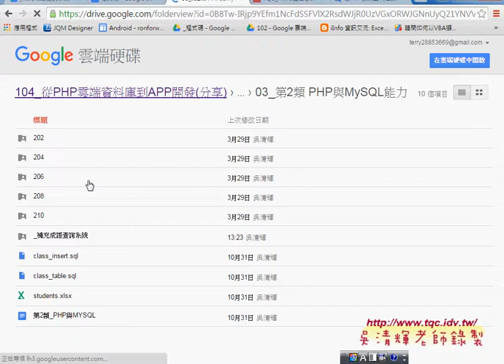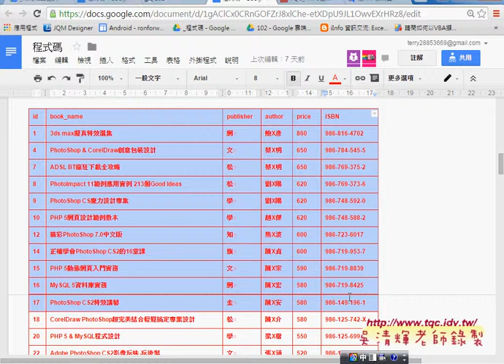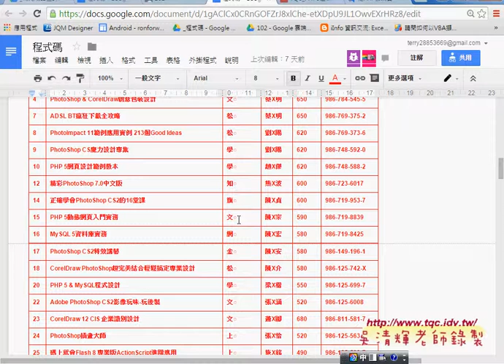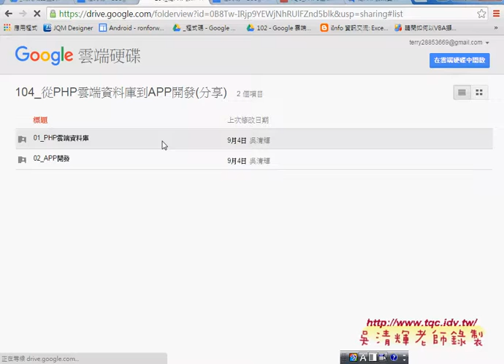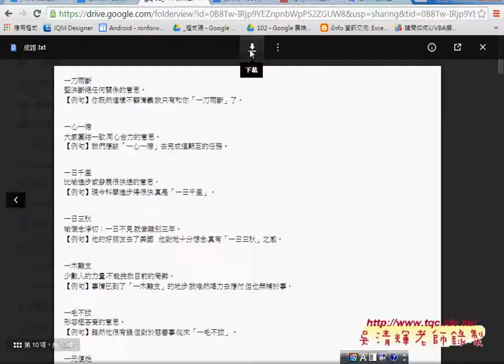02 如何將成語資料轉成UTF8的CSV檔PHP資料庫與APP開發 吳老師1